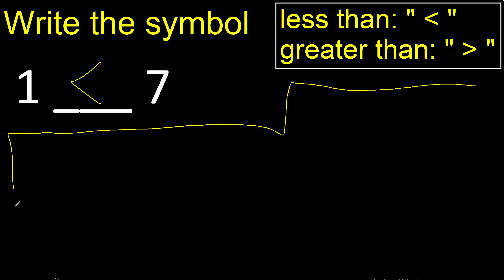1 is less than or greater than 7 . Greater than less than symbol